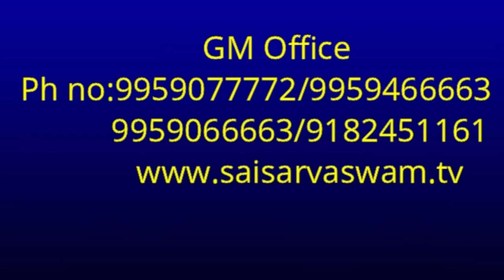Sri Sai Suchikalu June 2020 I June Sai Suchikalu for June born I Sai Sarvaswam Sai Suchikalu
goldenlotus444.